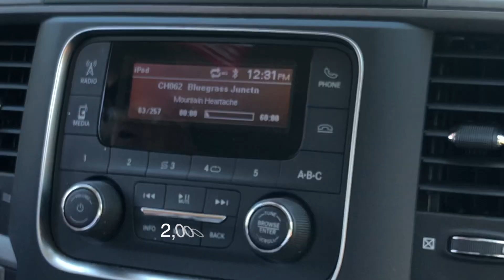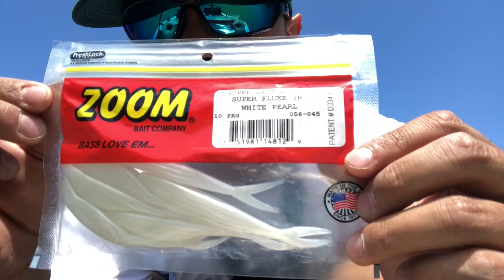White Bass Fishing Papa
Talk about a rough start to a fishing day! 😱

Good ride on the KLR to meet up with the champ.

Battery was deader than a dog. 😂

Went into town, couple pit stops later we were back at it.

I go over our lure we used for the day to catch our fish (15) ✅

How to rig and use it. ✅

And ended the video with how to filet a fish with a filet knife. 🔥

I had a blast with the ol man and we might shoot another video in the future! 💯

What is some of yall’s favorite baits to use to catch white bass? ⬅️

What Netflix shows should me and Jillian watch soon? 🤔

Leave us any tips in the comments below!